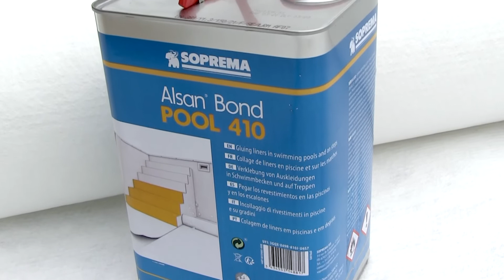SOPREMAPOOL 3D - Installation du géotextile et de la membrane SOPREMAPOOL 3D sur le fond